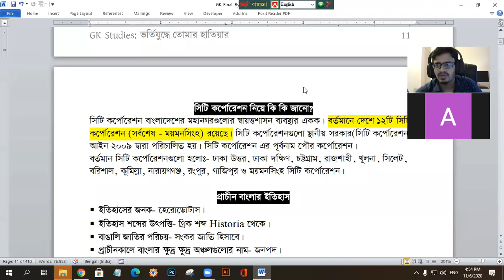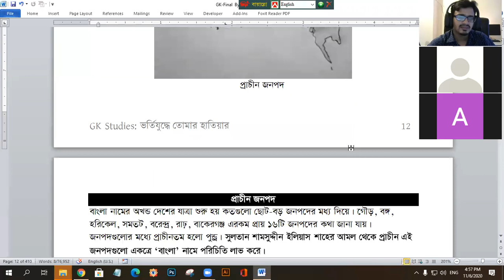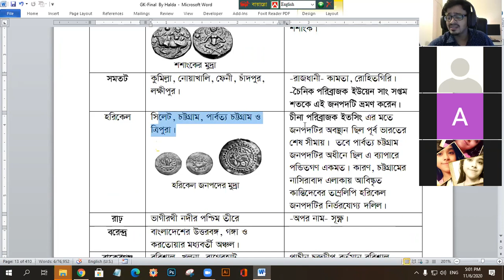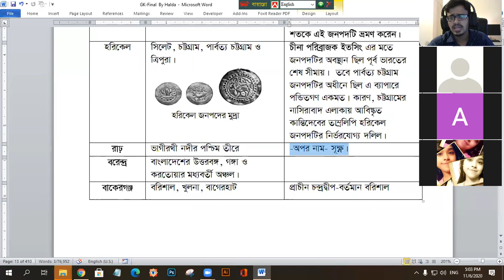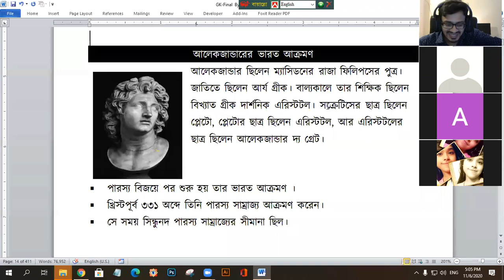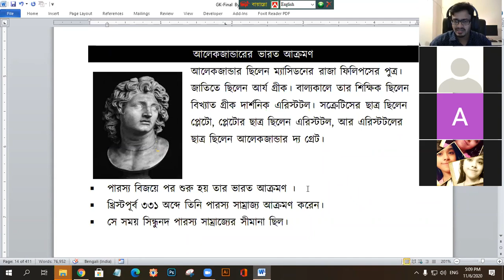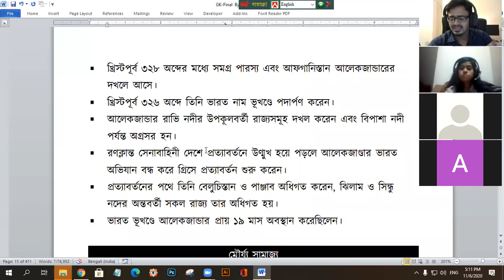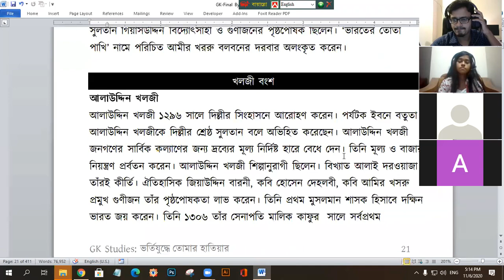GK Lecture - 02 || Part - 03 || ছায়াপথ কোচিং || প্রাচীন জনপদ || সাধারণ জ্ঞান